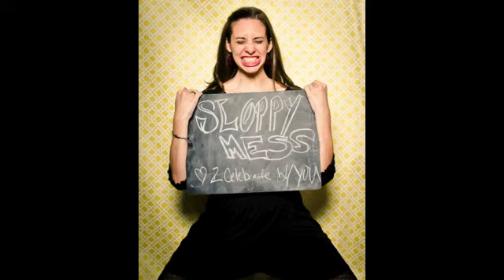Best Wedding Photos Of The Year By Kyle Carnes Photography Medium